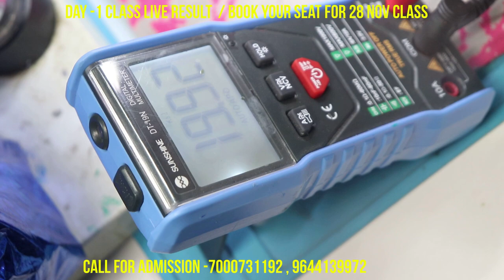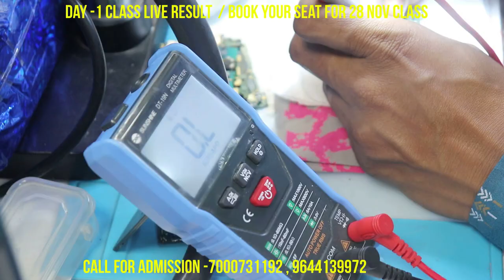दुसरे दिन में पैसा वशूल - स्टूडेंट ने खुद बताया ADVANCE MOBILE TRAINING